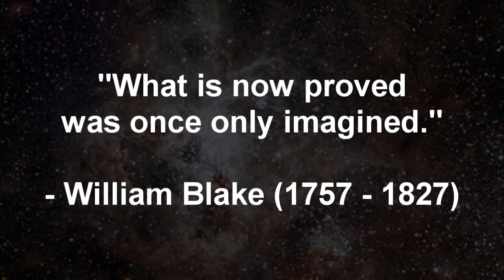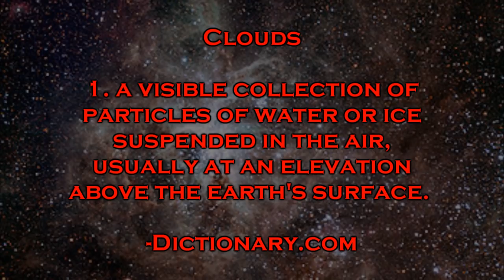Let's Play X- Beyond the Frontier 43: Space Racism.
Too many things to cover in one tiny description.  Just watch..or listen...to the vid.